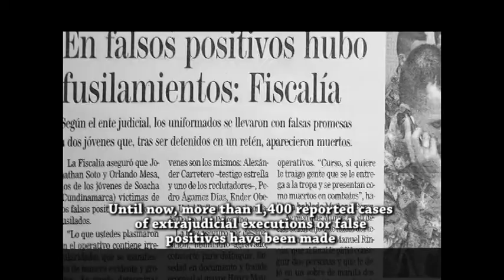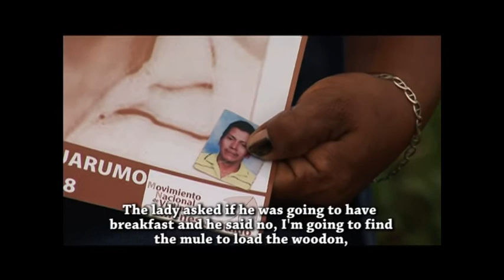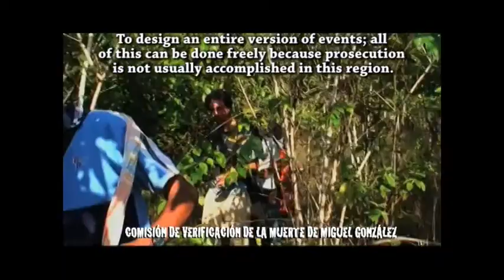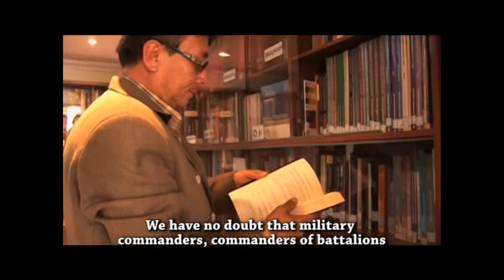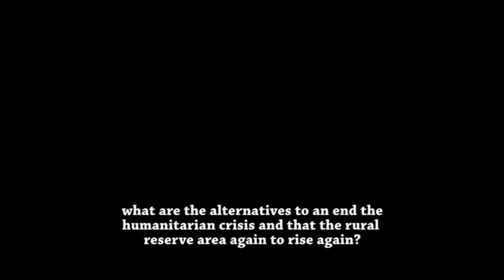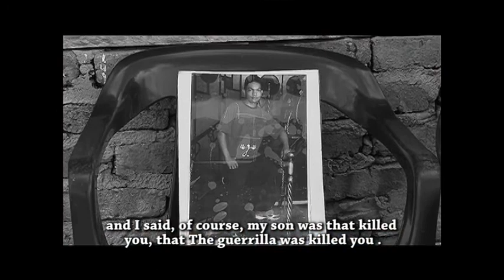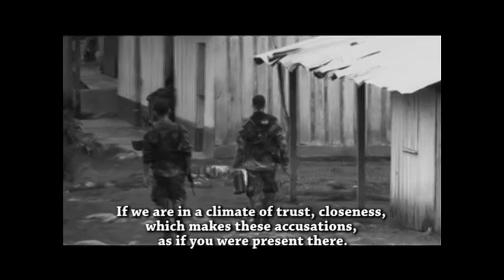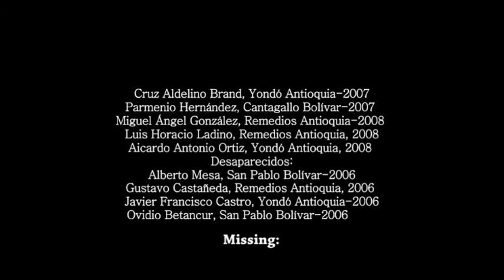Ausencias y Retratos - Documental, subtitulación en ingles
Ausencias y Retratos, Dirigido por Mónica Orjuela-Prensa Rural Audiovisual.

Según el Festival de Nacional de Cine y Video Comunitario este es un:

Documental fruto de un importante ejercicio de investigación, documentación y producción, que logra contribuir al proceso de recuperación de la memoria, retratando una de las etapas más duras de la historia reciente del país, que gira alrededor de las ejecuciones extrajudiciales cometidas contra las comunidades campesinas del Magdalena Medio y en general ocurridas en todo el país; un adecuado balance entre la fuerza de lo informativo documental y lo sensible, que dan vida a una pieza audiovisualmente bien realizada.

Ganador del premio a mejor documental en el IV Festival Nacional de Cine y Video Comunitario en Colombia 2011.

Mónica Orjuela, realizadora audiovisual y documentalista de la Agencia Prensa Rural. Antropóloga de Universidad Externado de Colombia, ganadora del premio a mejor documental en el Festival Nacional de Cine y Video Comunitario del 2011, desde el 2006 trabaja con la Agencia Prensa Rural y las organizaciones campesinas que acompaña la agencia, actualmente investiga y desarrolla un documental sobre la historia del la organización campesina en el Catatumbo y la relación de su surgimiento con el conflicto social, político y armando del país,
Categoría:
ONG y activismo
Licencia: